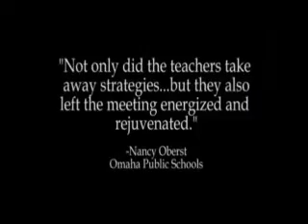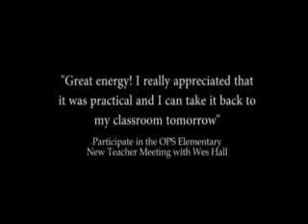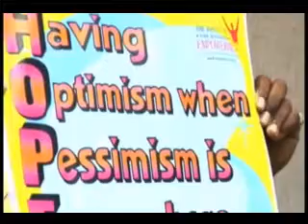Relationship Building Is The Key To Success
Author, Educational Consultant, and National Keynote Speaker, Wes Hall provides training on how to become an "Expert-Level" Relationship Builder